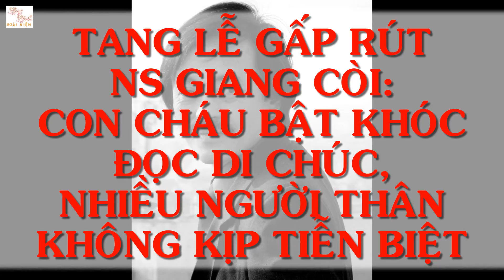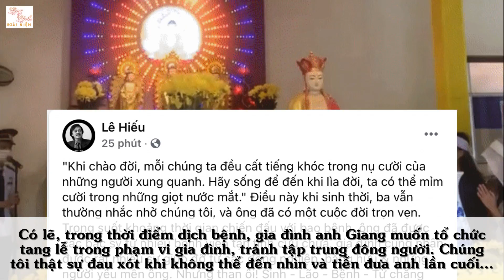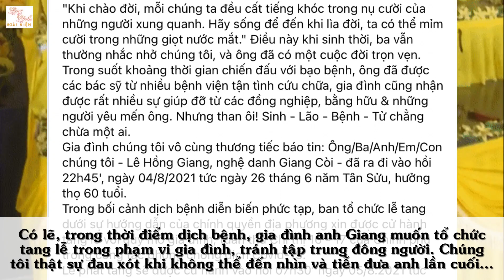Điều Kỳ Lạ Tang Lễ NS GIANG CÒI: Con Cháu Bật Khóc Đọc Di Chúc, Nhất Quyết Không Nhận Tiền Viếng